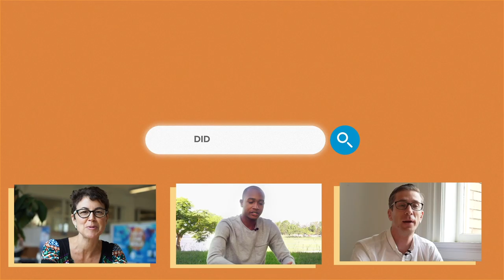StudentStories 📣 | Abby at University of Limerick | Academics & Grading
"I've found that my schedule is a lot less hectic over here. Mainly because my classes don't meet as much as they do in the states. One of my classes is a two-hour lecture that meets once a week. One of my classes has a tutorial: a smaller atmosphere where students meet together and ask questions that they might not be able to ask in the lecture."

Abby Corbett, Valparaiso University, Semester in Limerick - University of Limerick - Spring 2019

Sounds like something you may be interested in, too? Check out our our program offerings at the University of Limerick!